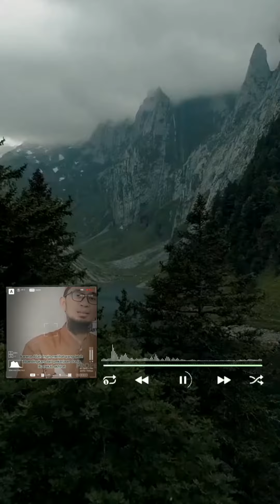Ikhtiar Sumber Rezeki dari Allah-Ustadz Adi Hidayat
Tak ada rezeki yang tertukar. Tak ada rezeki yang salah alamat. Semua rezeki kita telah ditentukan kadar dan ukurannya. Tidak berkurang, tidak berlebih sesuai kebutuhan. Namun, kapasitas rezeki bisa saja diperbesar, sesuai dengan permintaan. Diperbesar sesuai kebutuhan seorang hamba yang ia panjatkan melalui doa serta usaha ikhtiar melalui kesungguhan.